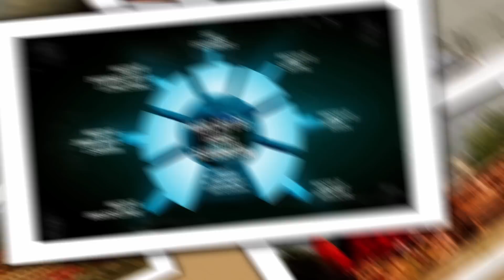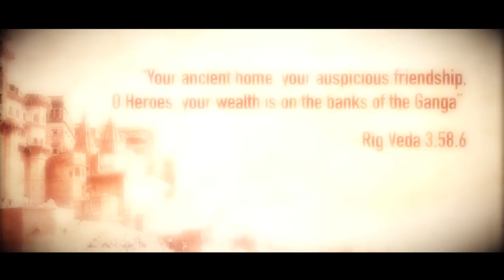Namami Gange - Ganga Rejuvenation Project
A Film on Ganga Rejuvenation Project showcased at Madison Square Garden, New York USA after Honourable Prime Minister of India Shri Narendra Modi's speech.